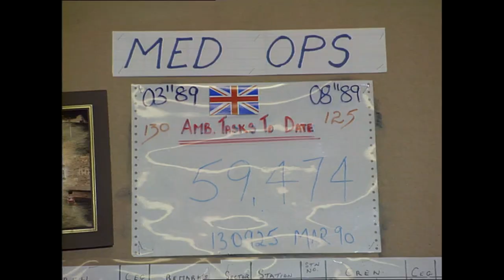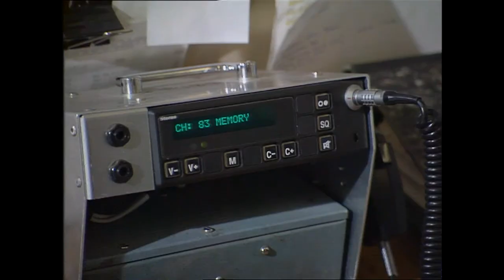Military Ambulances, London Ambulance Dispute | Thames News Archive Footage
The Military Ambulances were run while Ambulance staff members were on strike.

Footage Reference:
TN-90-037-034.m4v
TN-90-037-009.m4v